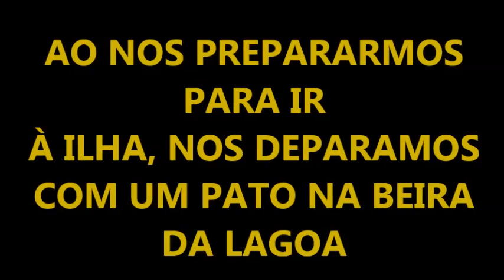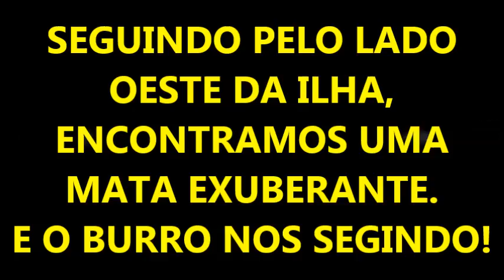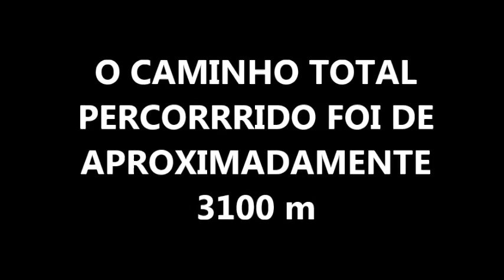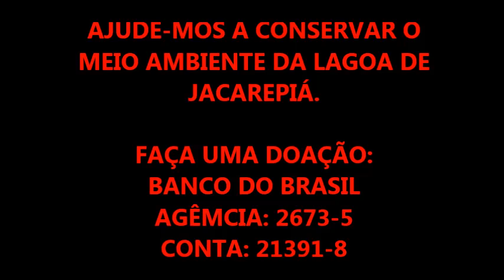O PATO, O BURRO E A ILHA DA LAGOA DE JACAREPIA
EXCURSÃO A ILHA DA LAGOA DE JACAREPIÁ PARA VERIFICAR OS ESTRAGOS FEITO PELAS QUEIMADAS OCORRIDAS NO FINAL DE AGOSTO E INÍCIO DE SETEMBRO (2013).